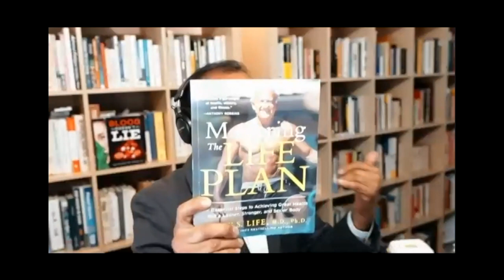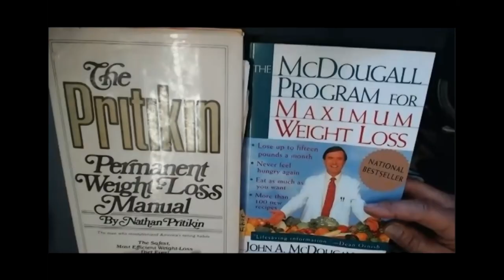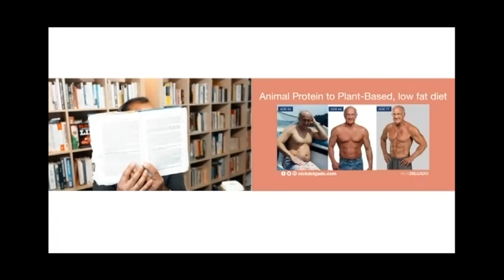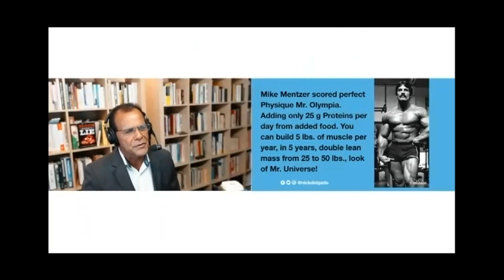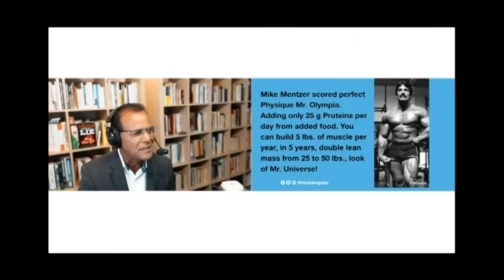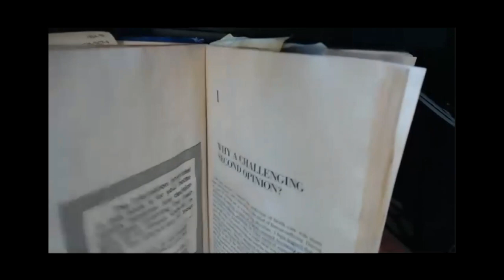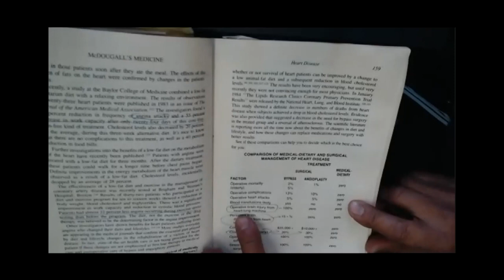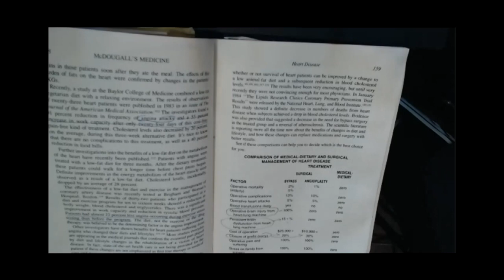Reversing Chronic Disease through Diet with Dr. John McDougall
*** John A. McDougall is an American physician and author who is the co-founder, chairman, and sole board member of San Francisco–based Dr. McDougall's Right Foods Inc. He has written a number of diet books advocating the consumption of low-fat, starchy food.

*** Chef AJ has been devoted to a plant-exclusive diet for over 43 years. She is the host of the television series Healthy Living with CHEF AJ which airs on Foody TV. A chef, culinary instructor, and professional speaker, she is the author of the popular book Unprocessed: How to Achieve Vibrant Health and Your Ideal Weight, which chronicles her journey from an obese junk-food vegan faced with a diagnosis of pre-cancerous polyps, to learning how to create foods that nourish and heal the body.

*** Dr. Nick Delgado, author of Blood Doesn't Lie, has healed himself from death's door and has done so for many others, too. He is a well-renowned preventative medicine expert, Mastery University teacher for Tony Robbins, and coach to leading doctors of our time.
This channel is to educate people all around the world about the power of nutrition, fitness, hormones, sleep, and the power of the mind. These 5 tools are essential to staying healthy and fit.